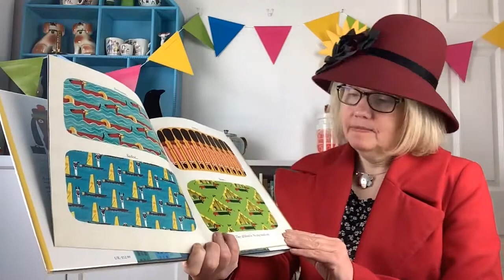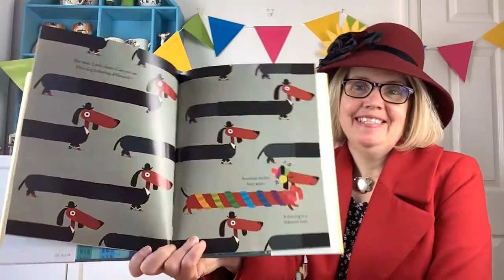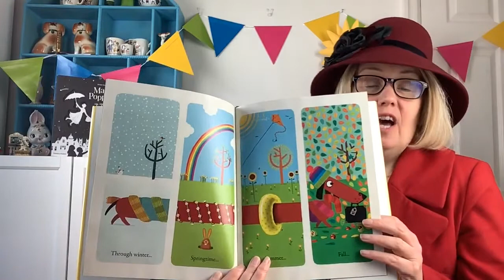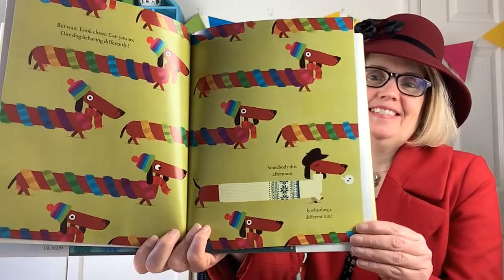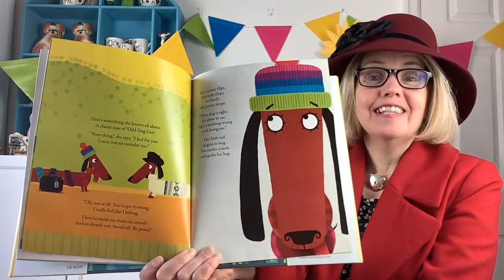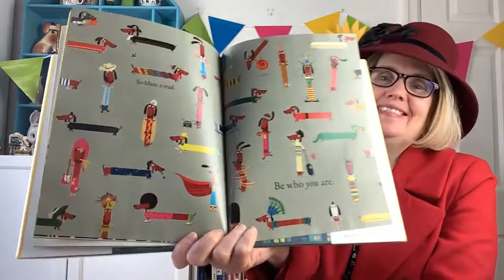World Book Day 2021: Library Stories 1